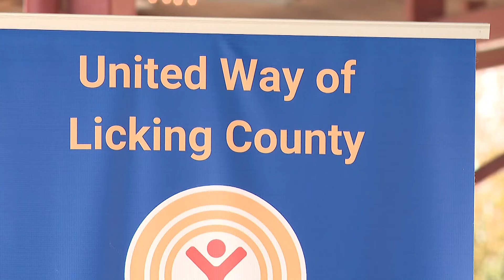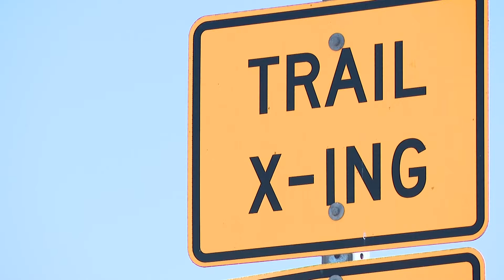Newark City Council ordinance looks to fine, possibly give jail time for camping on public property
The ordinance will be discussed at Monday night’s safety committee. If it passes, then Newark City Council will vote on the ordinance at it’s next meeting.